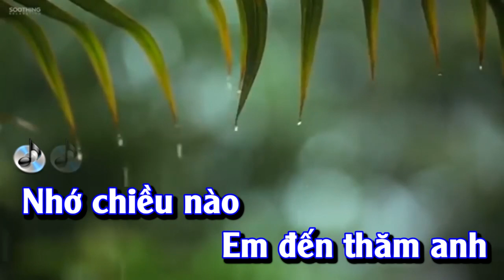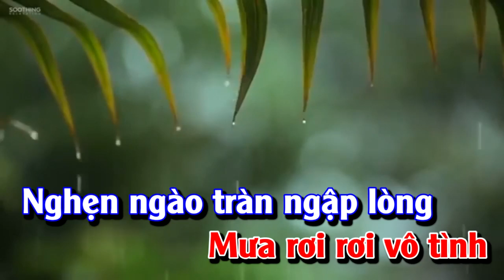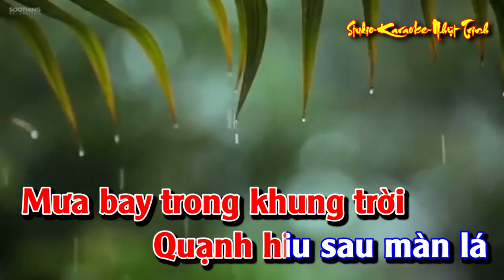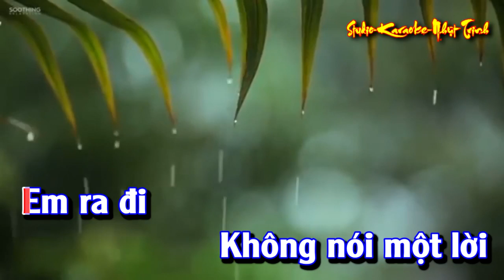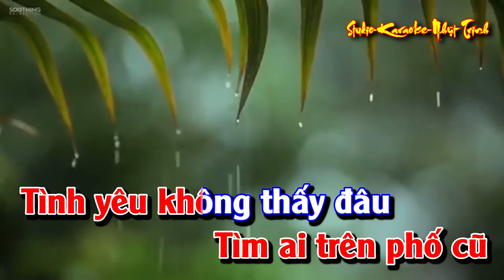Mưa Chiều Kỷ Niệm TONE Nữ KARAOKE